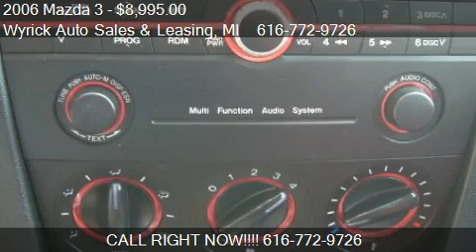2006 Mazda 3 s 4-Door - for sale in Zeeland, MI 49464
Come test drive this 2006 Mazda 3 s 4-Door for sale in Zeeland, MI.

Clean carfax report!!  Only $8995!!!  What a great find for all the right reasons.  Previous NON-SMOKER owner, local trade, great on gas, automatic transmission, cd player, alloy wheels, cruise control, A/C, cloth interior.  This car has been serviced by us and just had a bath so it is ready to go!!  CALL PAUL toll free #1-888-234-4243 Financing available and trades are always welcome.  In business since 1962!